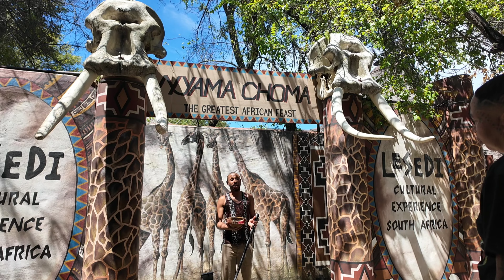Americans Fall In Love With SA Culture! 45th B-day at Lesedi Cultural Village | South Africa 🇿🇦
Join us on an unforgettable journey as we celebrate Tweety's 45th birthday amidst the vibrant cultures of South Africa at Lesedi Cultural Village. Experience the rich traditions, music, dance, and culinary delights as we immerse ourselves in the heart of South African heritage. From traditional performances to interactive experiences, this vlog captures every moment of our cultural adventure in the beautiful surroundings of Lesedi. Come along and celebrate with us as we create memories to last a lifetime!

Make sure to scan all those receipts for discount on fetch rewards

Come save money with me on Fetch! Join w/ code RUYVV8 for a point bonus.